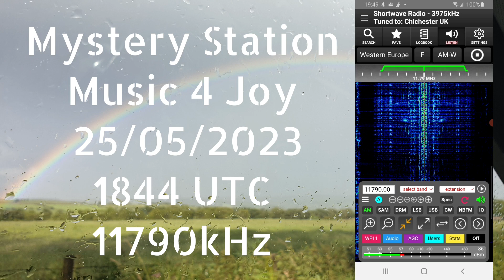Mystery Station - Music 4 Joy 25/05/2023 1844 UTC 11790kHz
Germany

KiwiSDR

Skywave Schedules

Shortwave Radio